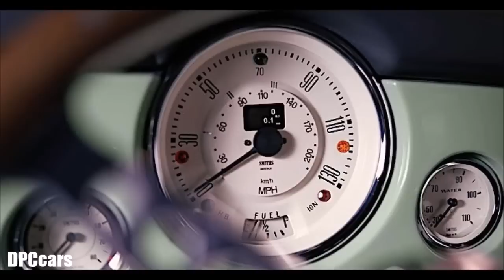Classic Mini Remastered by David Brown Automotive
Simple, stylish and self-confident. A classic icon in a modern package, handcrafted just for you.

Our story is simple. Embrace the DNA of a design classic and skilfully and respectfully remaster it to meet the demands of modern day life.

Mini Remastered by David Brown Automotive is a handcrafted masterpiece with all the style, technology and engineering excellence that encompasses our ethos, whilst retaining all the spirit and personality of the original.